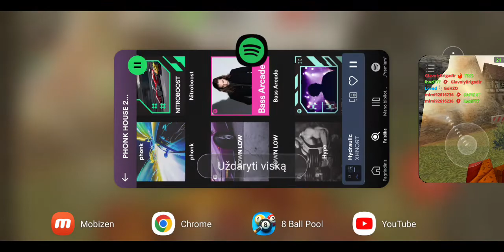This Is Most Stupid Battle When Lots Of Players Who Pushing And Fliping Me So Much Times🤬